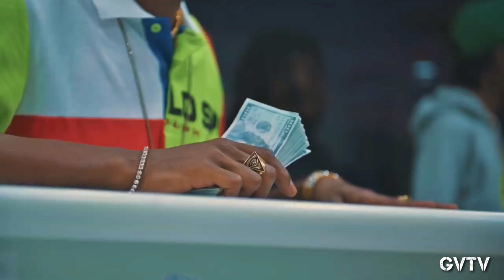TeeJay ft I Octane - Trigger Banger (Official Video) Mix 2020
Brand new mix TeeJay ft I Octane - Trigger Banger (Official Video) Mix 2020